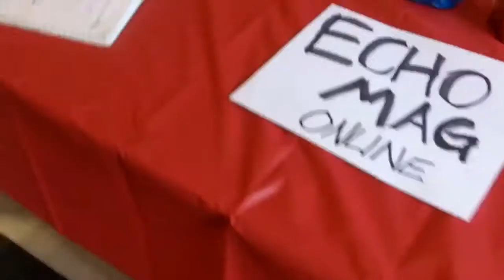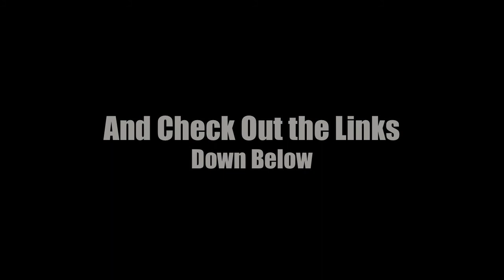COME TO JAMAICA!...er, Chicago. (re:VERB Ep. 3)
In need of some new eats around Chicago? Why not try some Jamaican food?

Credits:
Videographer: Ashley Fischer
Answer by Aaron Pylinkski
Edited by RJ Roxas

***LINKS TO SOME GOOD JAMAICAN EATS***